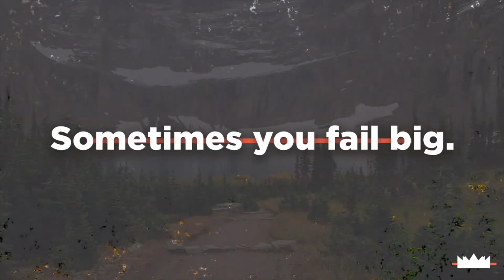Failure Isn't Final - Pastor JD Howell